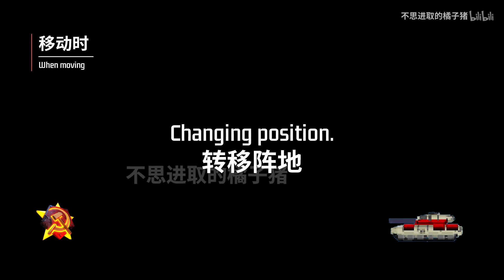What did the units in the red police say Rhino Tank